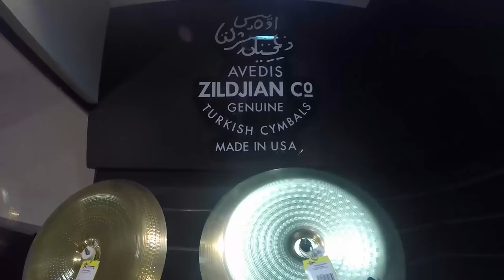Rolê na Teodoro Sampaio - Part. Guga Drum & Nick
Zona da Batera

Apoio • Agradecimento